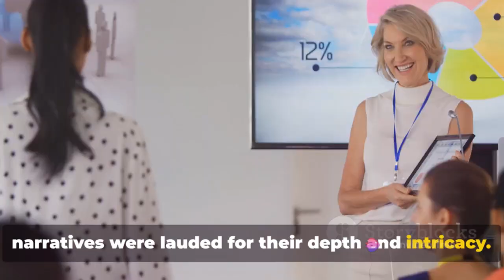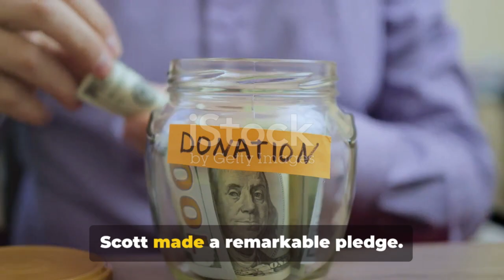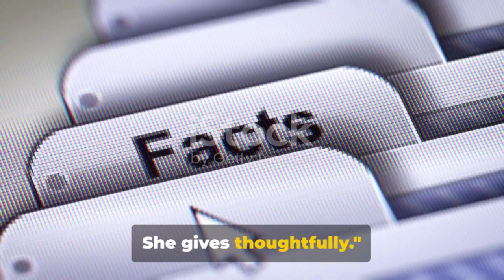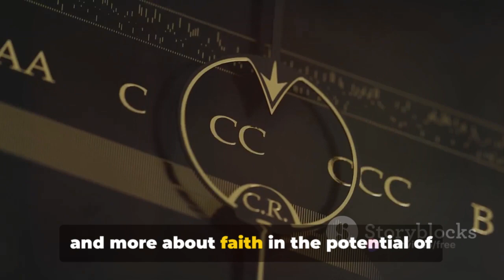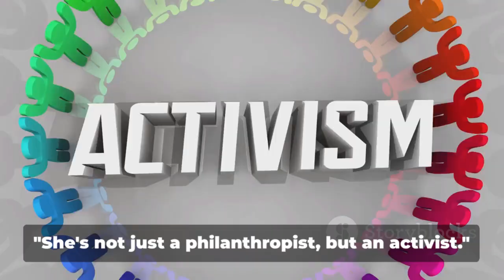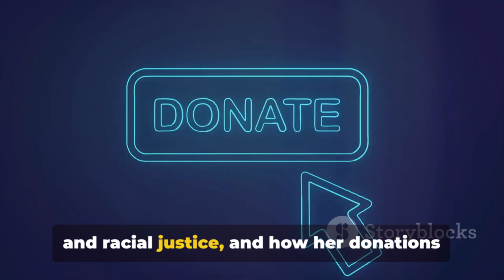MacKenzie Scott: The Top 10 Facts You Need to Know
In this video, we explore the top 10 fascinating facts about MacKenzie Scott - from her remarkable life journey to her groundbreaking philanthropic efforts that are reshaping the world. Dive deep into the inspiring story of one of the most influential figures of our time. Don't miss out on uncovering the incredible impact she is making globally.

OUTLINE:

00:00:00 "Introduction and Fact 10"
00:00:53 "Fact 9"
00:01:18 "Fact 8"
00:01:46 "Fact 7"
00:02:15 "Fact 6"
00:02:43 "Fact 5"
00:03:14 "Fact 4"
00:03:43 "Fact 3"
00:04:10 "Fact 2"
00:04:40 "Fact 1 - The Most Interesting"
00:05:38 "Conclusion"